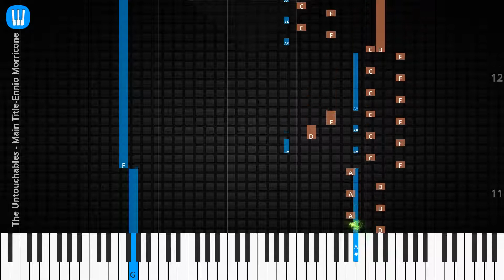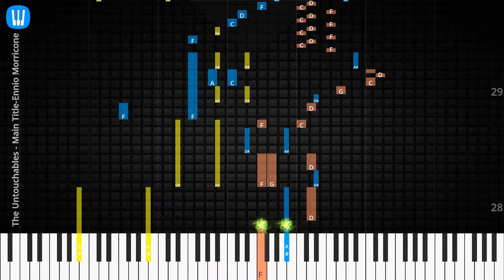🎹Solo & Chord, The Untouchables - Main Title, Ennio Morricone, Synthesia Piano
♫ Synthesia Piano Tutorial, Solo & Chord: The Untouchables - Main Title, Ennio Morricone

♫ Ennio Morricone Piano Tutorial
♫ Ennio Morricone Chord
♫ Ennio Morricone Lyrics
♫ Ennio Morricone Subtitle
♫ How to play The Untouchables - Main Title
♫ The Untouchables - Main Title Piano Chords
♫ The Untouchables - Main Title Piano Easy
♫ The Untouchables - Main Title Piano Difficult
♫ The Untouchables - Main Title Piano Cover
♫ The Untouchables - Main Title Piano Remix
♫ The Untouchables - Main Title Piano Tutorial
♫ The Untouchables - Main Title Notes
♫ The Untouchables - Main Title Piano Tiles
♫ The Untouchables - Main Title Easy Slow
♫ The Untouchables - Main Title Academy Piano